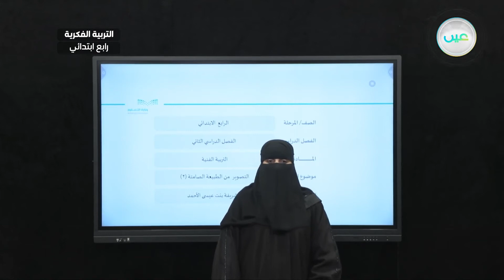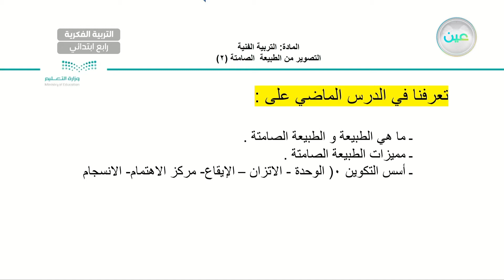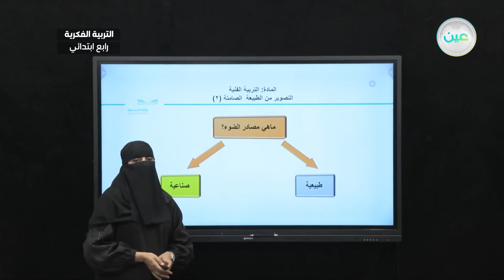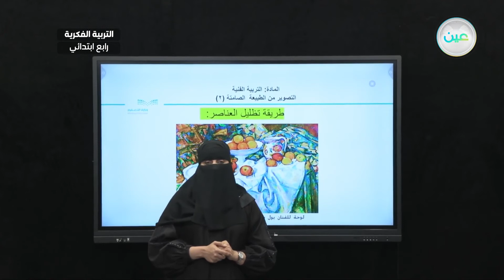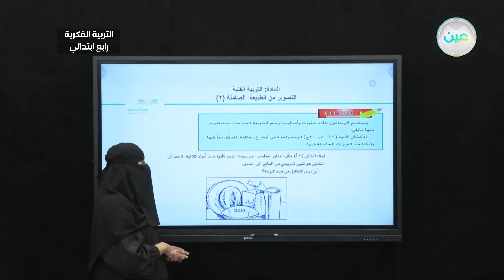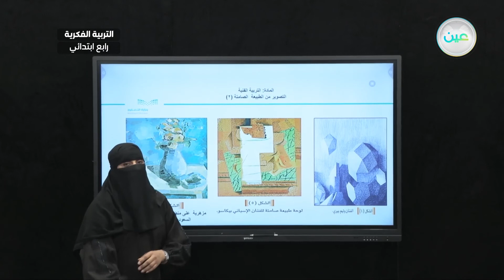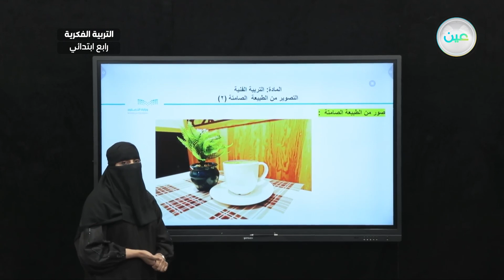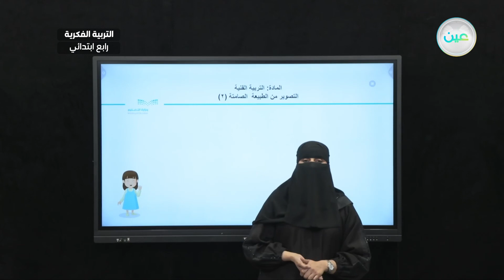التصوير من الطبيعة الصامتة (٢) - تربية فنية - رابع ابتدائي فكري 4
الحصة 16 - الأربعاء - الأسبوع الخامس - رابع ابتدائي فكري 4